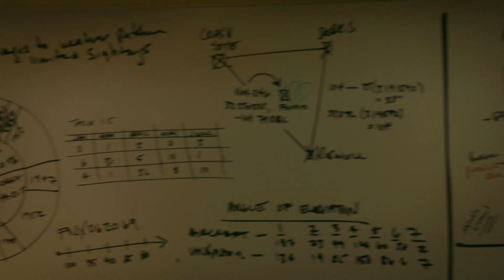Icarus | Michael Guerin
Michael Guerin Week ~ Day 6
Prompt: Cowboys Don't Cry
Song: Icarus- Dan Owen
Show: Roswell New Mexico